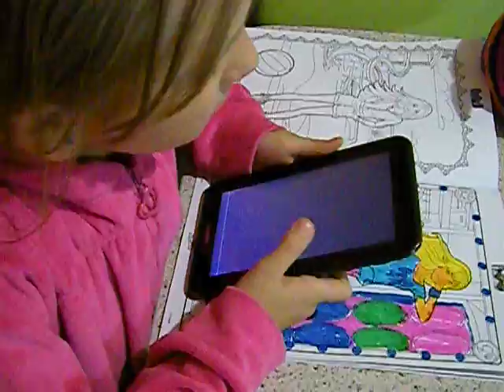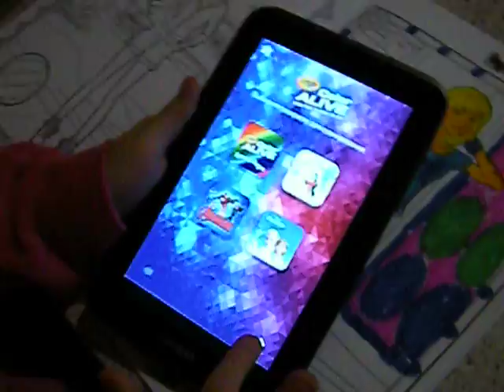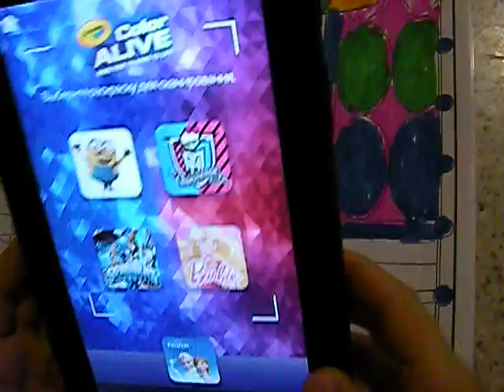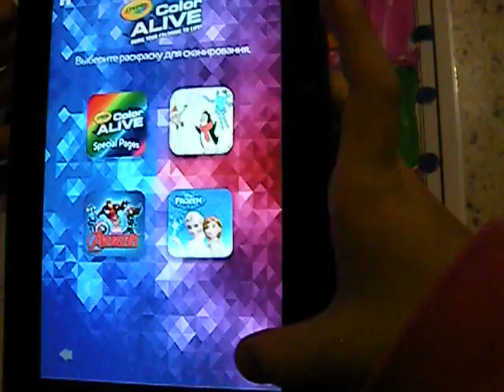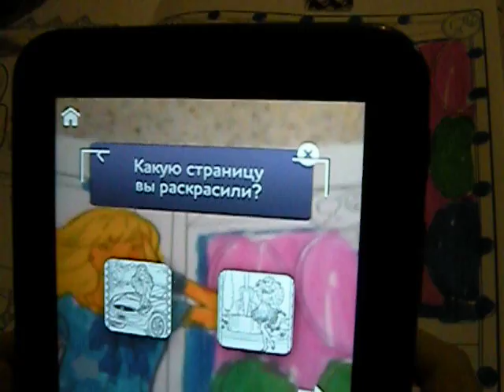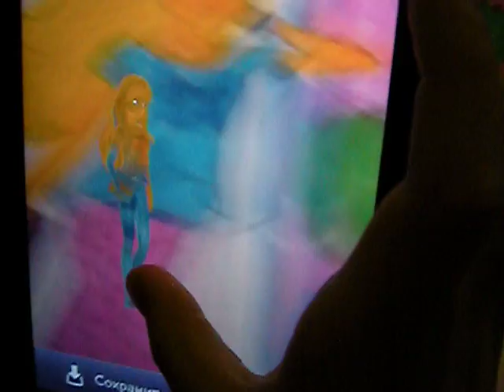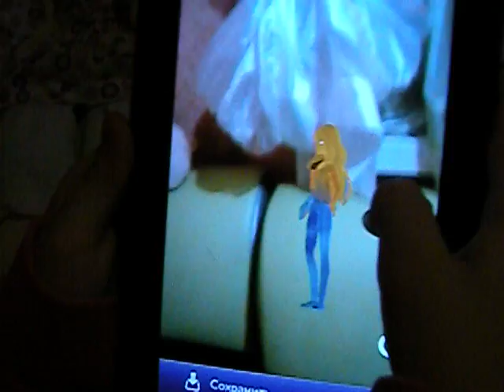МОЯ ЛЮБИМАЯ СЕМЬЯ - МИЛАН И ЭМИЛИЯ ИГРАЮТ С ФЕРБИ БУМ ОТ HASBRO (USA)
Как воспитать в детях отзывчивость в мире эгоизма! Последние интересные новости онлайн на сегодня

КАЖДЫЙ день нам предоставляется масса возможностей cделать добро. Однако многие, как видно, предпочитают думать только о себе. Свидетельства тому мы видим практически повсюду: это и дерзкое мошенничество, и агрессивное вождение, и грубые реплики, и вспыльчивость.

Психология «я — центр вселенной» бытует во многих семьях. Некоторые пары разводятся только лишь потому, что один из супругов считает себя «достойным лучшего». Иногда даже родители невольно сеют в своих детях семена эгоизма. Как? Просто они исполняют каждую прихоть своего чада и не торопятся наказывать его за проступки. В то же время есть родители, которые учат своих детей думать в первую очередь о других, и их усилия вознаграждаются.

Дети, проявляющие доброту и отзывчивость, легче заводят друзей и дорожат дружбой. К тому же они, как правило, счастливые и радостные. Почему? Потому что, как сказано в Библии, «большее счастье — давать, чем получать» (Деяния 20:35). Если у вас есть дети, как научить их проявлять доброту и защитить от вездесущей культуры эгоцентризма? Обсудим три ловушки, потворствующие духу себялюбия в детях, а также то, как их избежать
Дорогие посетители официального сайта - детско-юношеский центр "ВИКТОРИЯ", структурное отделение "Юный Cадовод" приглашает детей на занятия в кружок «Юный садовод» Сумы (Украина)

Наше подразделение «Клуб Садоводов» - для успешных, уверенных и активно идущих по жизни людей с положительным настроем, в Сумах (Украина) - каталог семян сезонов 2017 и 2018 годы (смотреть онлайн видео и бесплатно фото семя ), рекомендует Вам, Дорогие последние интересные новости на сегодня : "Огромное количество любителей выращивать овощные культуры на своих участках свидетельствует о том, что это является необходимой частью жизненного уклада многих людей.

И дело не только в том, что свой огород зачастую помогает сэкономить часть семейного бюджета, собственноручно выращенные овощи всегда вкуснее, чем покупные. Тем не менее работа на огороде это не только одно удовольствие, это еще и множество усилий направленных на то, чтобы вырастить хороший урожай. Что нужно для того, чтобы эти усилия не оказались напрасными?" Желаем Вам, Дорогие, приятных и успешных покупок!

«Elegant +» — это интернет-телевидение, которое можно смотреть в кругу семьи и друзей для духовного укрепления без возрастного ограничения. В нем содержатся видеоматериалы, подготовленные в студии или взятые с сайта

Их можно смотреть на одном из каналов во вкладке В эфире, где они транслируются круглосуточно. Также можно найти и посмотреть видео, перейдя во вкладку Видеоархив. Если вы перейдете во вкладку Аудиоархив, вы сможете послушать аудиозаписи: музыку, постановки и художественные фильмы. Смотрите онлайн на компьютере, планшете, смартфоне. Или же по телевизору, используя цифровой медиаплеер.

При таком чрезвычайном разнообразием любимых каналов Вы, Дорогие будете чувствовать себя, как вы никогда не покидали дома. Смотрите с удовольствием классические фильмы и новые релизы, популярные телепередачи, концерты, комментарии, а также мультфильмы, которые полюбят ваши дети.